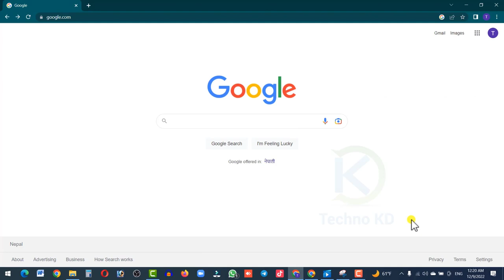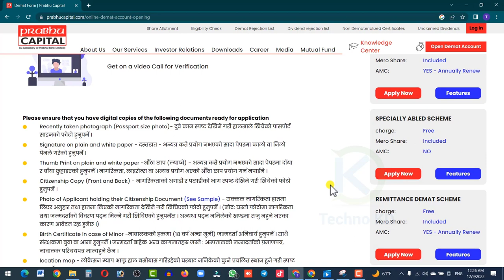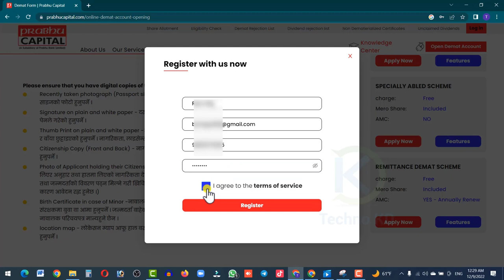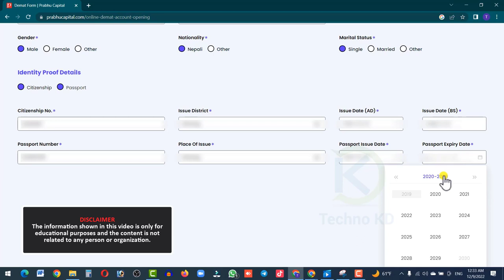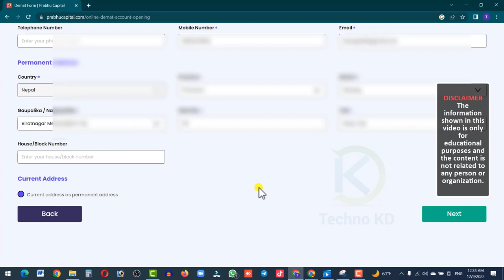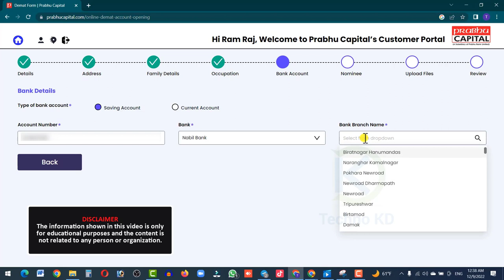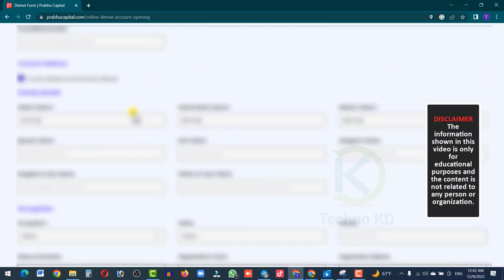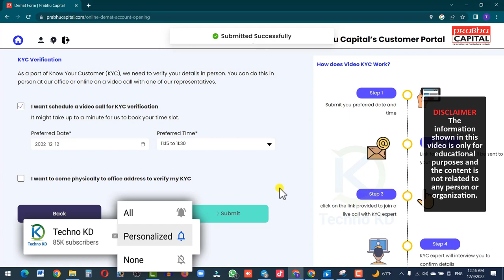Bidesh Bata Demat Account Kasare Kholne | How To Open Demat Account Online In Nepal From Abroad 2023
Bidesh Bata Demat Account Kasare Banaune? How To Open Demat Account Online In Nepal From Abroad 2023 | Demat Opening Process Step By Step In Nepali.

Yas video ma Bidesh bata Demat account Demat khata kasari kholne yas video ma sampurna tareka sikayeko xu maile prabhu bank ma euta demat account kholera pani dekhayeko xu jaslai herera tapai pani kholna saknu hunxa.

 -:यस विडियो मा भनिएका Videos Links:-